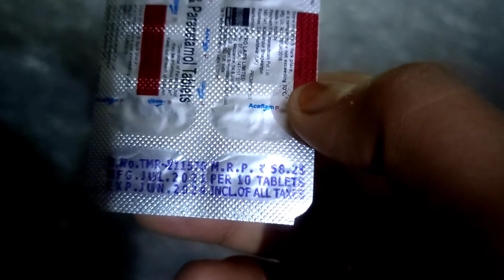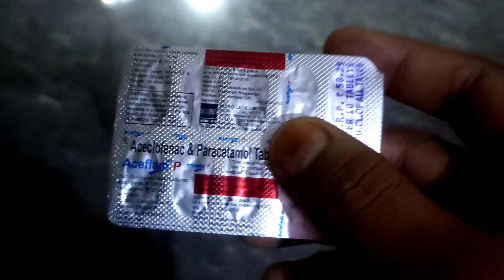Aceflam P Tablet || Aceflam P Uses, Side effects, Doses And Price In Hindi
Aceflam P Tablet || Aceflam P Uses, Side effects, Doses And Price In Hindi || ‎@Drx Md Asif 100K